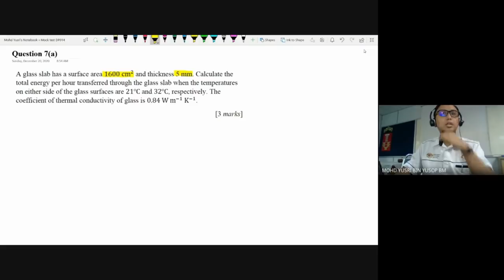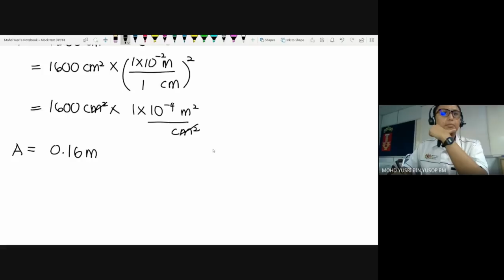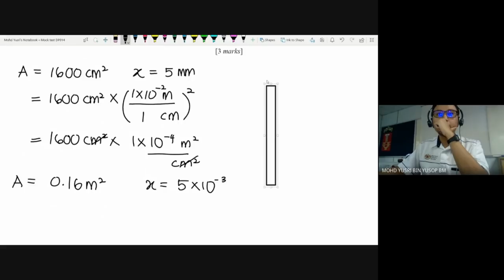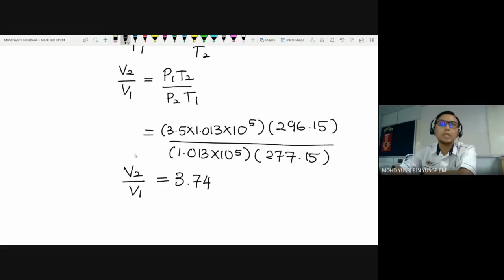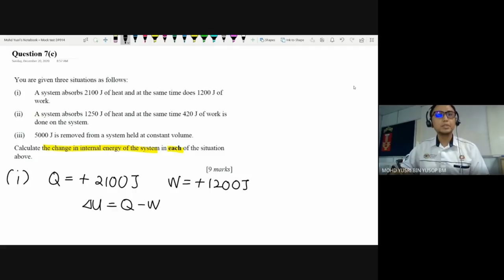Mock Test (Set 2) Q7